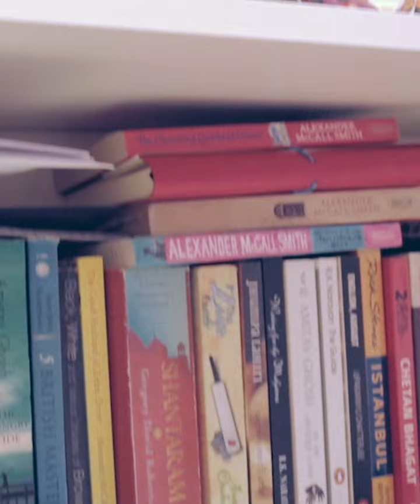Independence Day 2019 | Beyond Borders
Let’s celebrate two incredible nations this Independence Day.
Happy Independence Day!